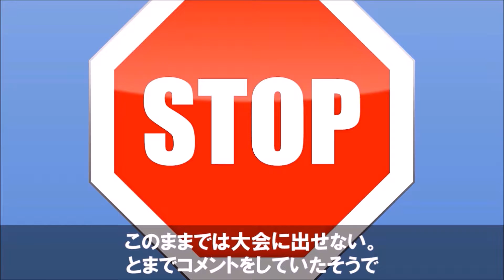思わず2度見してしまう写真5選！！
錯覚画像ってすごく不思議ですよね？
何度も見てしまいますが
今回ご紹介するのも錯覚画像のようなものをご紹介します( *´艸｀)

もくじ
1．ユニフォーム
2．座っとる？
3．丸出し
4．時すでに遅し
5．プロ

衝撃ニュース】合成ではなくホンモノの写真 写真で見る中国のヤバイ実態まとめ・・・嘘のような本当の写真③